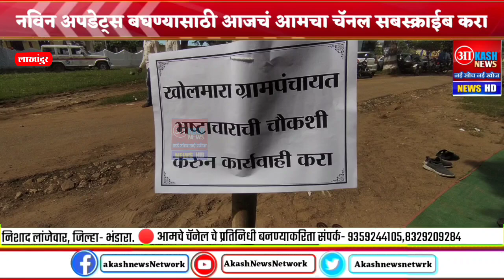Lakhandur - मोठी बातमी, अखेर आश्वासनानंतर उपोषण सुटले ; प्रकरण खोलमारा ग्रामपंचायतीचे